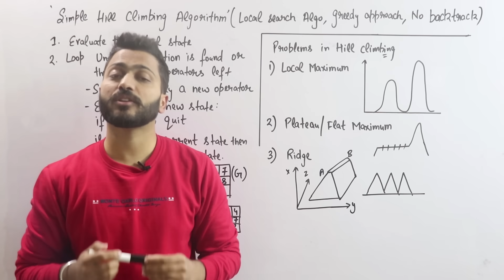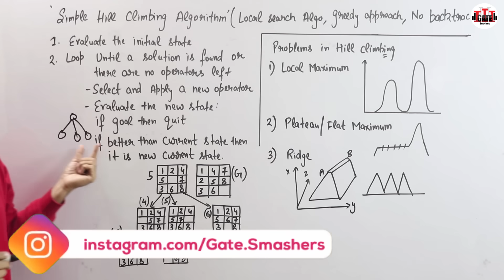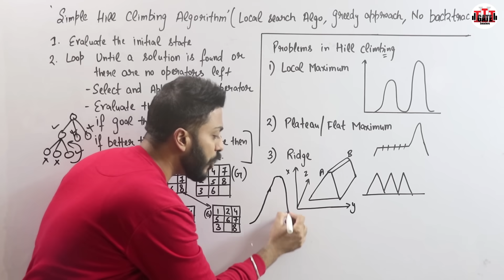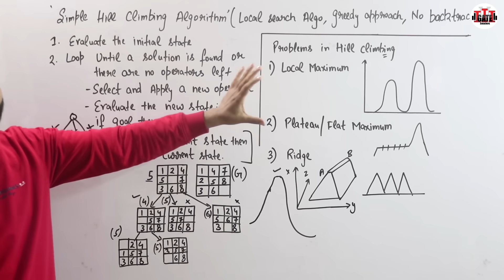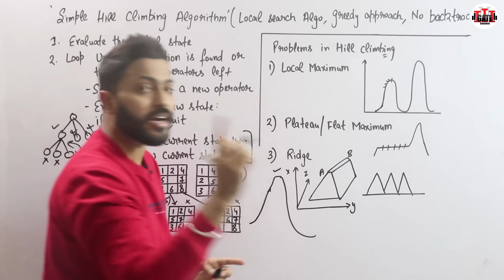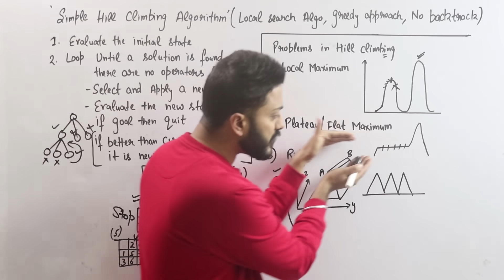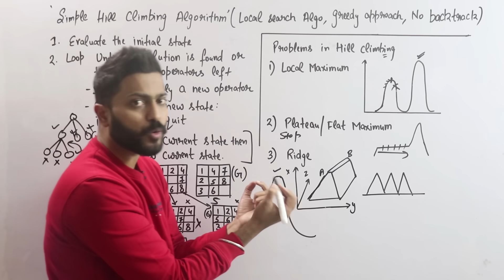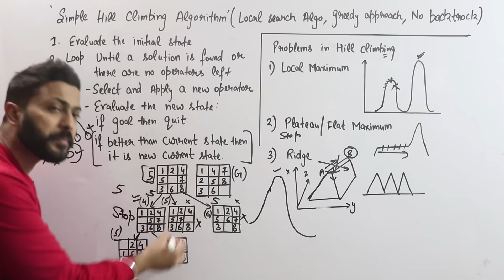Hill Climbing Algorithm in Artificial Intelligence with Real Life Examples| Heuristic Search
Hill Climbing Algorithm is a memory-efficient way of solving large computational problems. It takes into account the current state and immediate neighboring state. The Hill Climbing Problem is particularly useful when we want to maximize or minimize any particular function based on the input which it is taking.